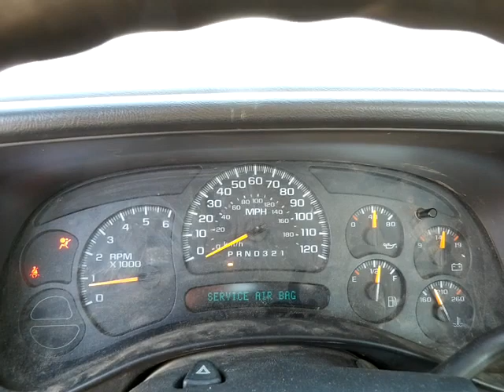GovDeals: 2006 Chevrolet Silverado 1500 LS Long Bed 4WD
2006 Chevrolet Silverado 1500 LS Long Bed 4WD sold by State of Colorado - Surplus Autos on GovDeals.com